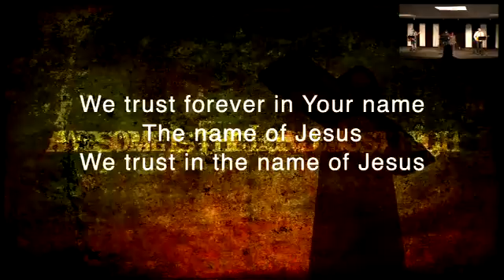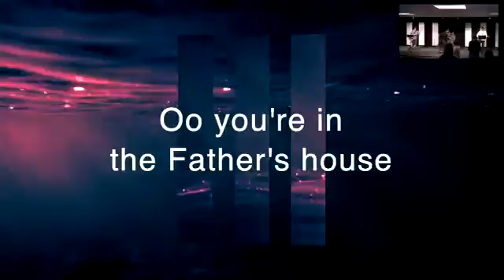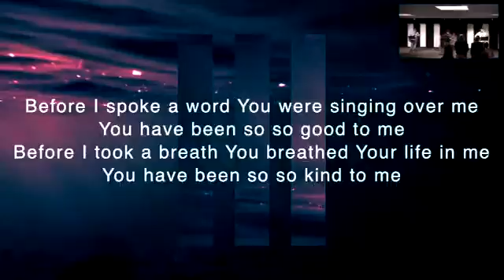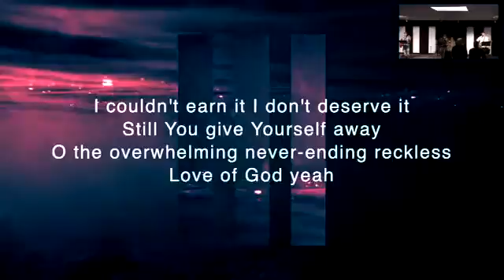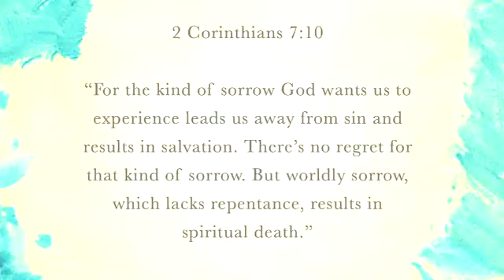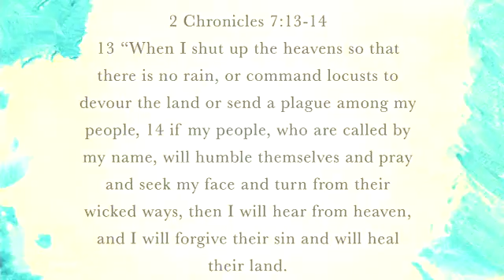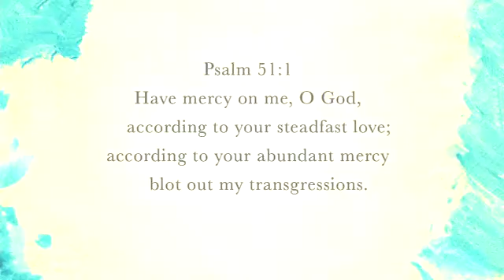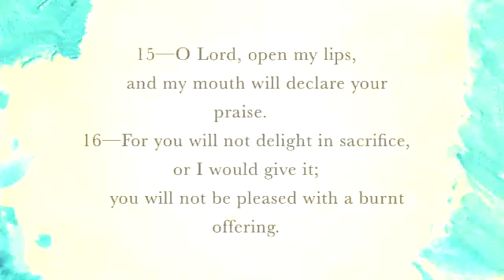Harvest Sunday Service-October-4th-2020-Carriers-of-Repentance